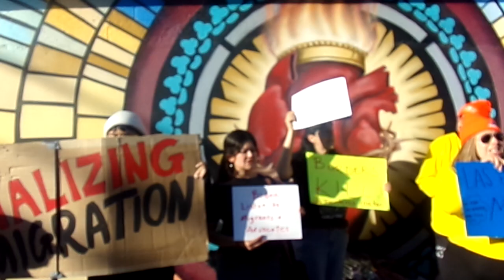Protesta en apoyo a migrantes en El Paso, Texas